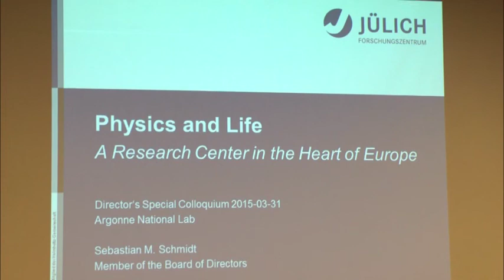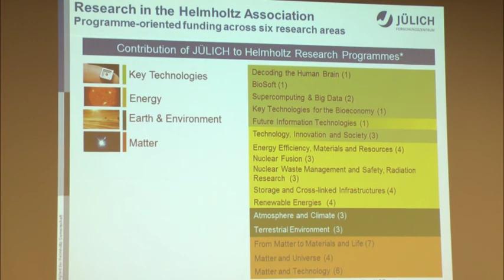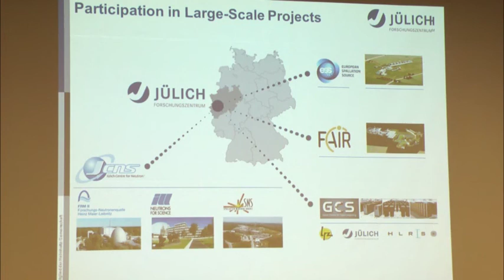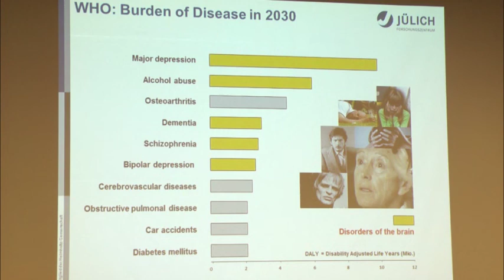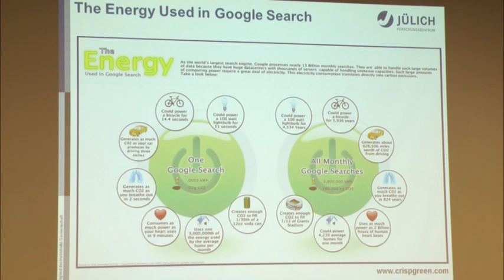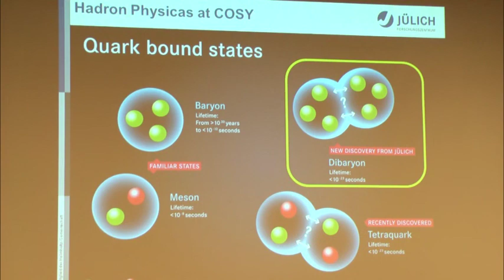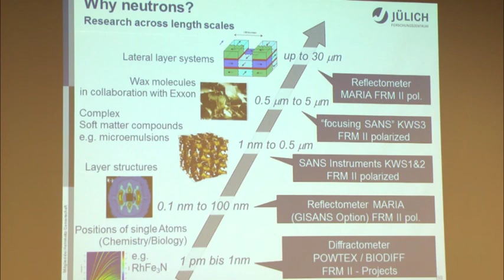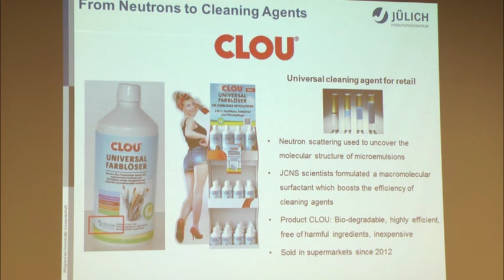3/31/2015 - DSC - Sebastian Schmidt - Physics and Life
3/31/2015
Director’s Special Colloquium - Dr. Sebastian Schmidt